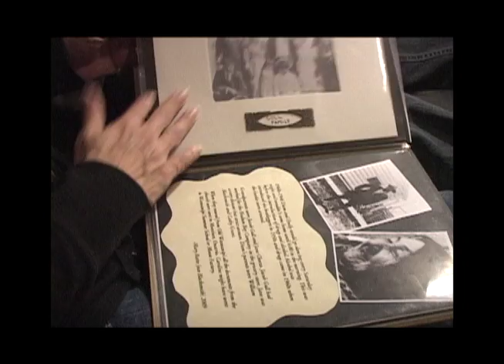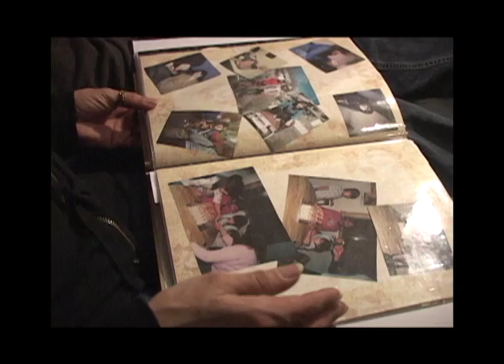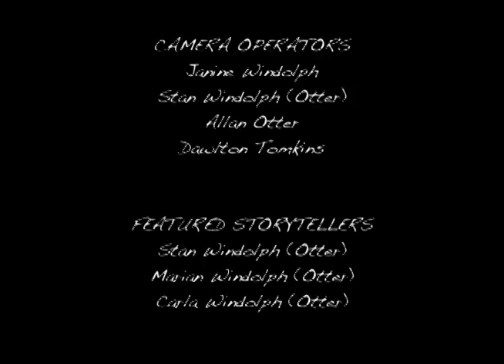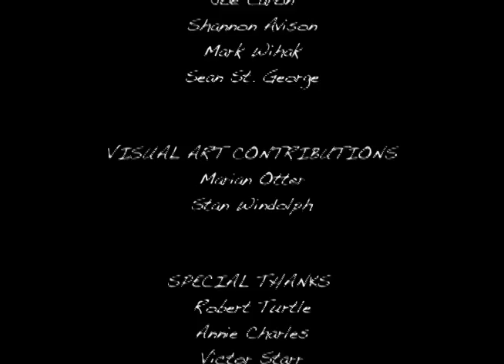"Calling The Unknown" - More Questions Than Ancestors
Caroline shares her story when she was a teenager, the day she called her mother's homeland to find out that her mother was a missing woman who was believed to be dead.